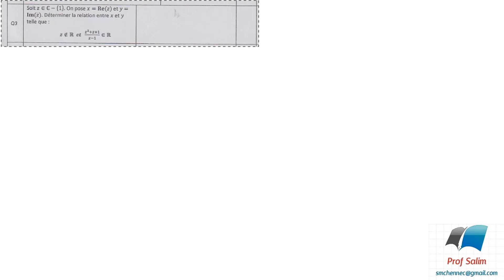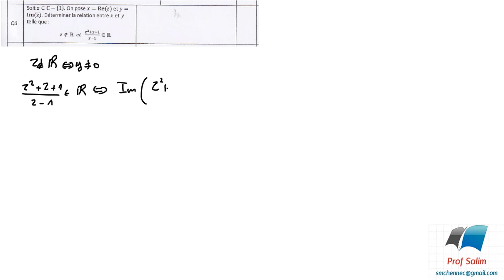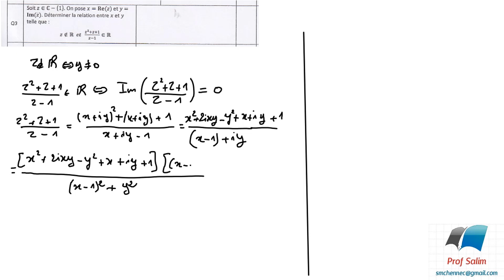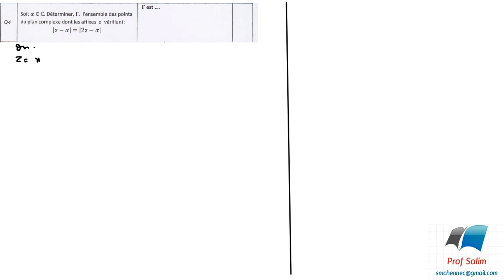تصحيح مباراة (ENSAM 2016 (Q3-Q4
(4 Correction du concours de l'ENSAM 2016 (Q 3-Q